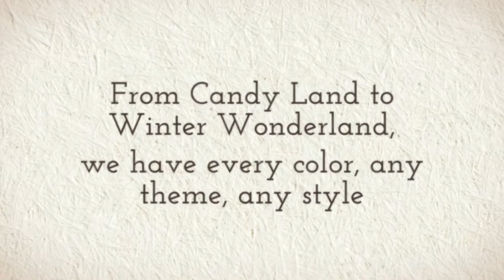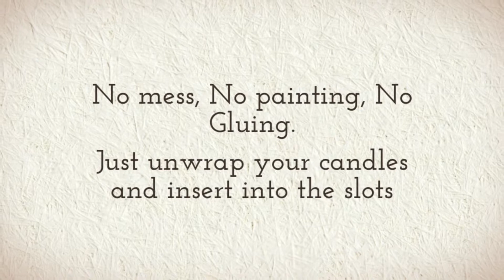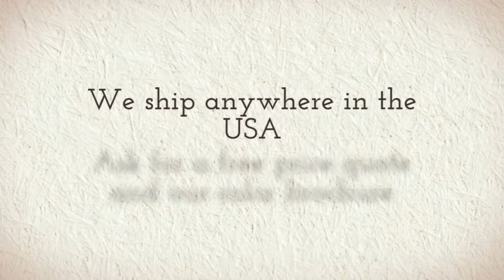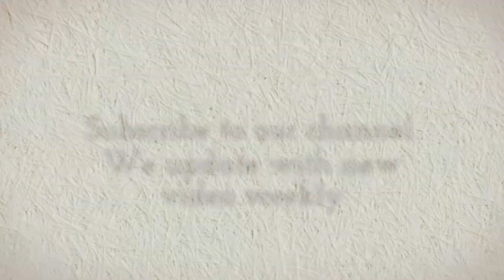Sweet 16 Candelabras We Ship Anywhere in the USA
Sweet 16 Candelabras are custom made personalized candle holders for your Sweet 16, Sweet 15, Bar or Bat Mitzvah candle lighting ceremony.  Available in any color or theme, we can create a dazzling candle holder that is sure to be the cornerstone of your event.  All our Candelabras come with candles and a coordinated lighting stick.  You can also upgrade with LED lighting. There is no mess, no painting, no gluing.  Just unwrap your candles and insert into the slots.  If you can dream it we can make it.